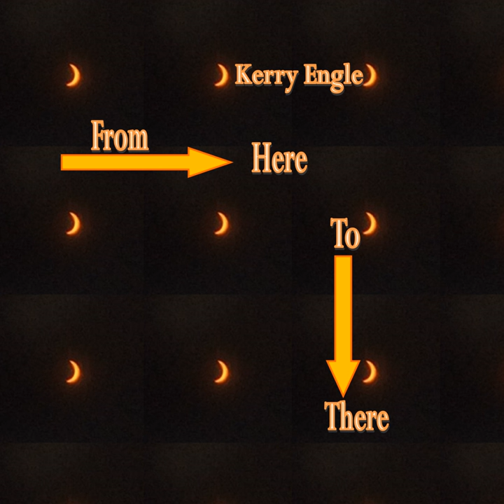Here Comes Simon Levi for Guitar Duet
Here Comes Simon Levi for Guitar Duet · Kerry Engle

Mixer: Kerry Engle
Producer: Kerry Engle
Music  Publisher: Archengle Productions
Composer: Kerry Engle
Lyricist: Kerry Engle